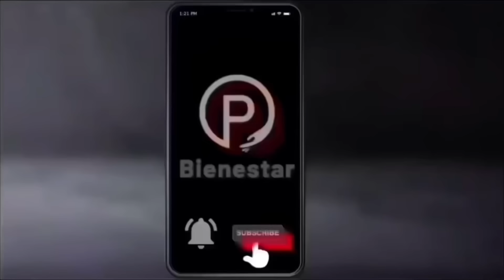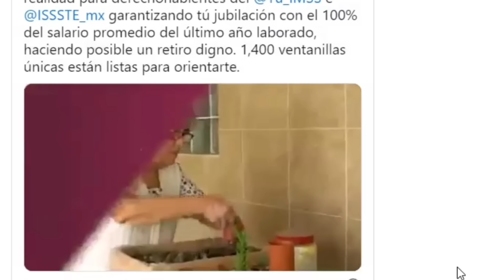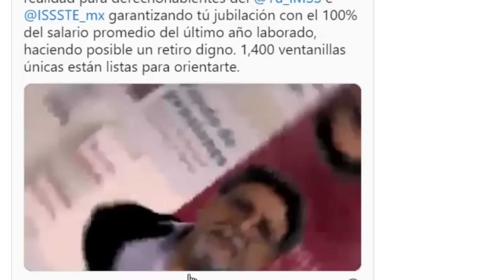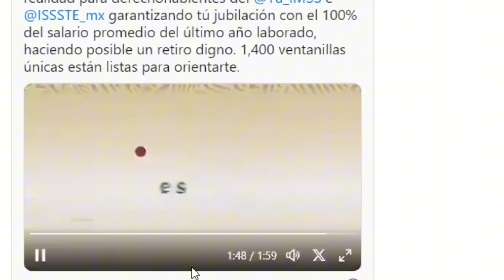💥NOTICION HOY💥GOBIERNO DE AMLO ADELANTA PAGO PENSIONADOS ADULTOS MAYORES! SE DEPOSITA EL 30💥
El Fondo de Pensiones para el Bienestar fue creado para mejorar las pensiones de las personas trabajadoras y ofrecerles un futuro digno al jubilarse.